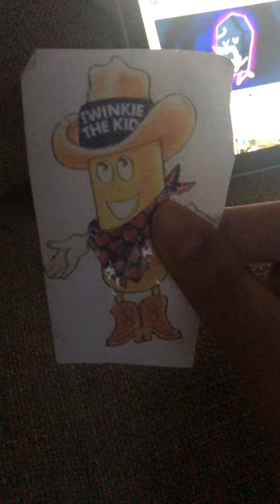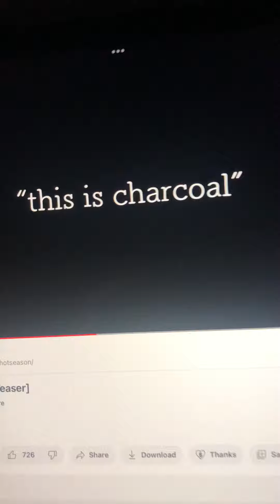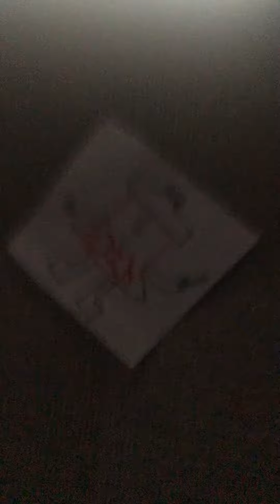Twinkie the Kid and Fruit Pie the magician reacts to This is Charcoal [Teaser]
This is a gift for @katyj98.

Because once Super Character Elimination Season 4: Universe Starts. Bismuth and Charcoal will be added to the show.

So @katyj98 I hope you like this reaction video I made.